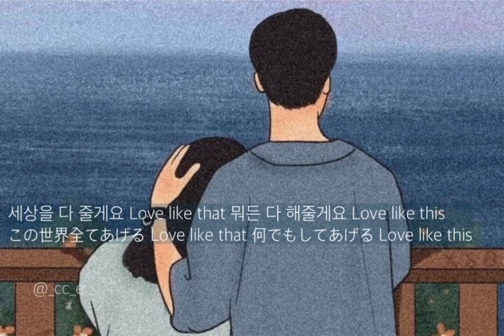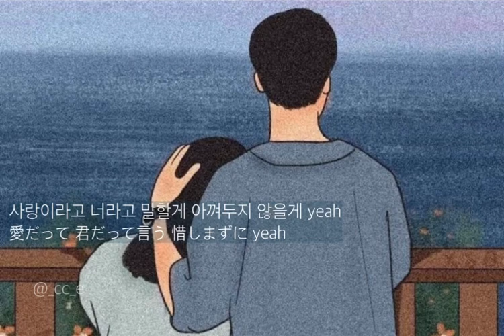日本語字幕 / 和訳 LambC - Love Like That